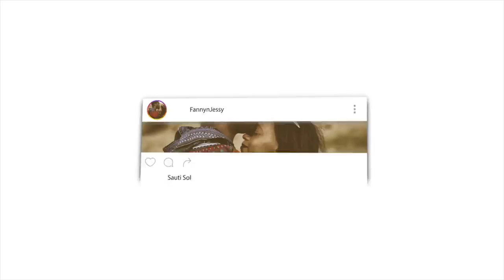Does God Have a Name? | REACTION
📖 REACTION DEFINITION:

. re·ac·tion
rēˈakSH(ə)n/
noun

Fanny&jessy
Haspolat-lefkosa,via mersin 10,Turkey (cyprus international university)
mersin, turkey,99010